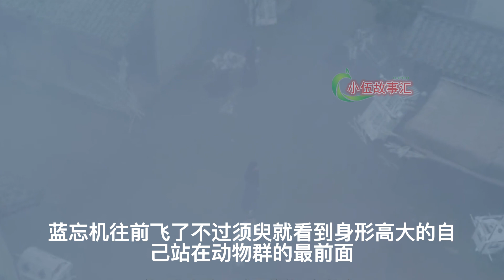陈情【忘羡原著向】育婴记，第20集：入梦。